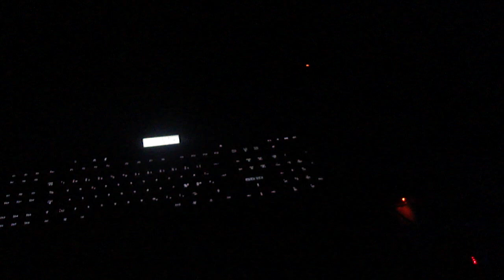Patusfarm1:n harrastenurkassa led-valojen loisteessa 22.10.2012